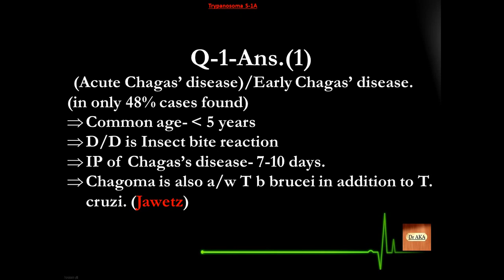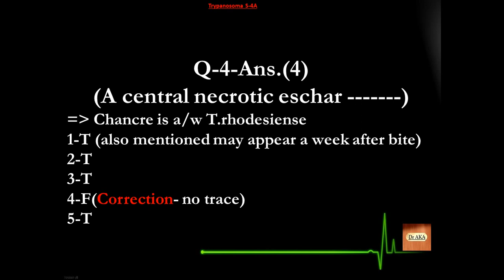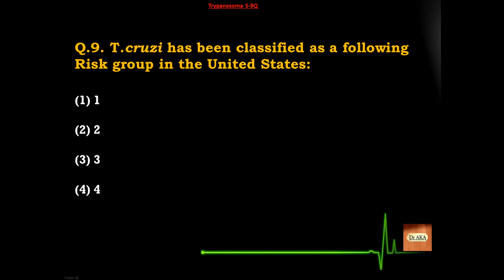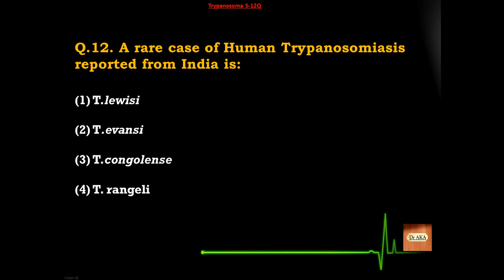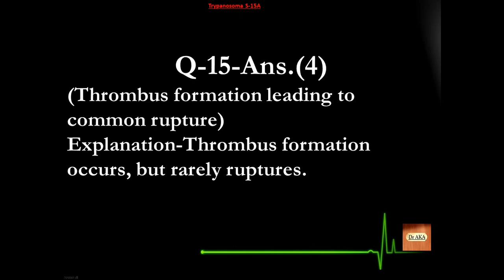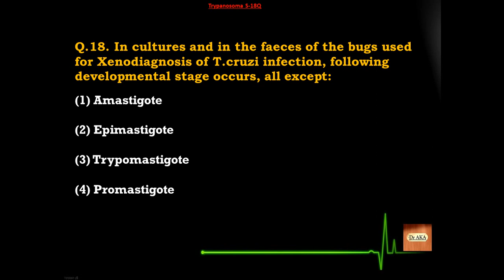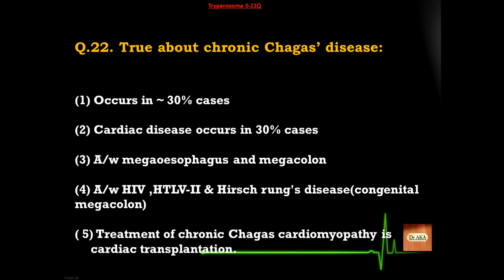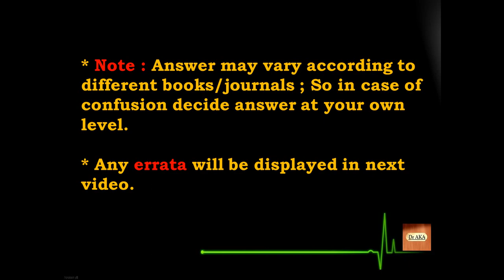Trypanosoma (2) S26-50 Microbiology MCQs